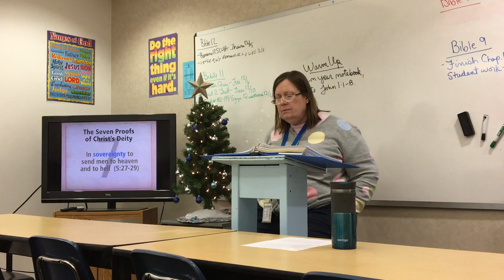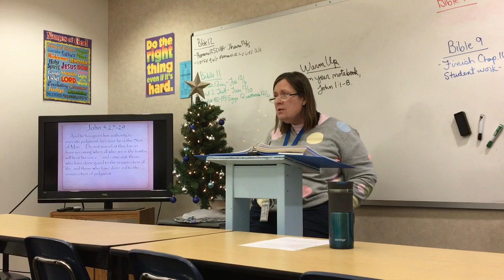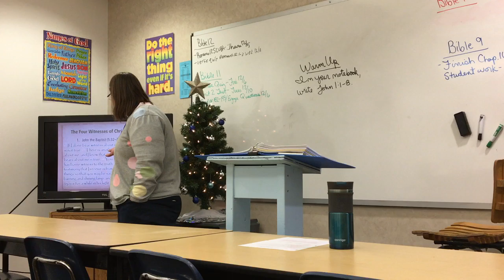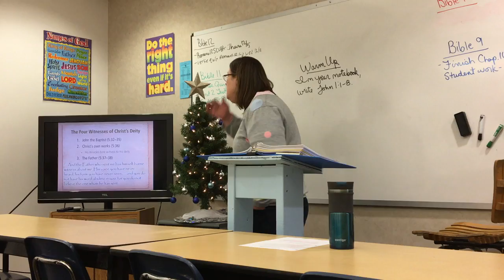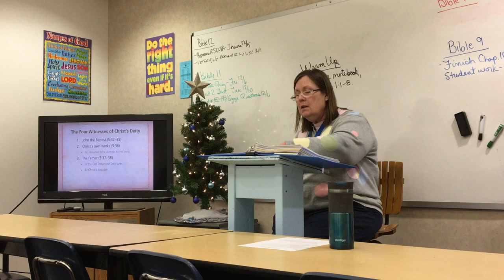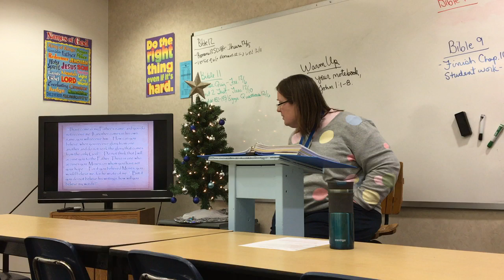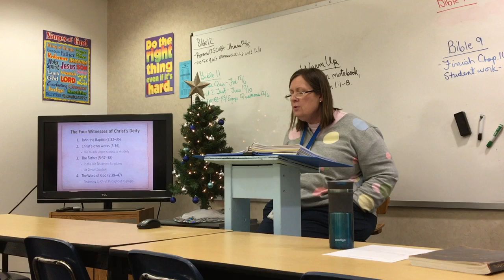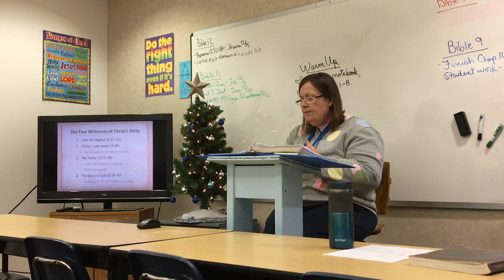Lesson 14 Lecture Part 2